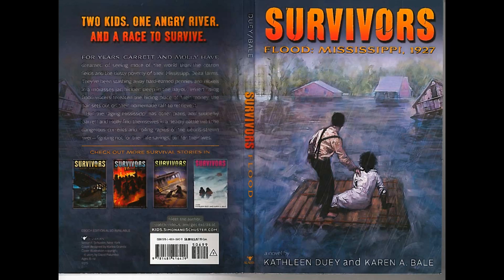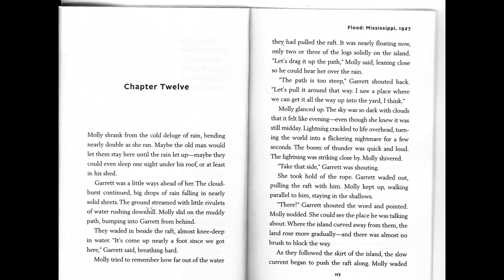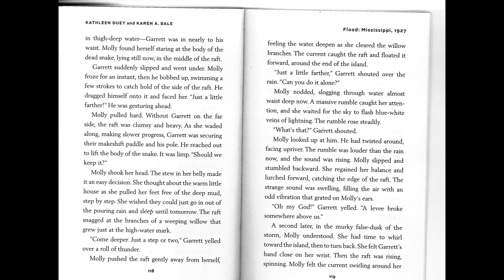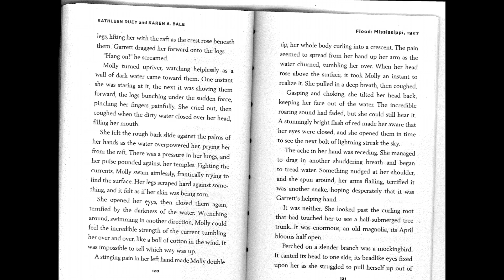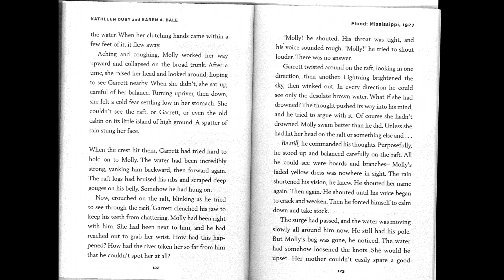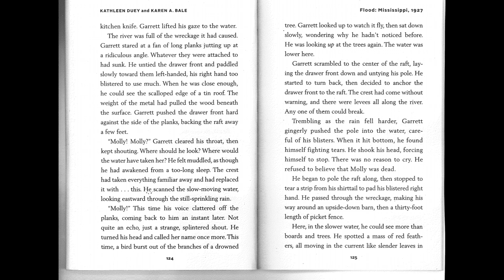Survivor: Flood Mississippi Chapter 12